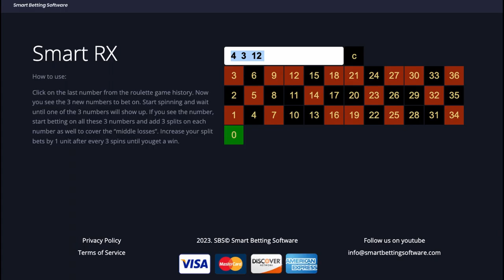RNG Roulette I Win at Online Roulette#viralvideo